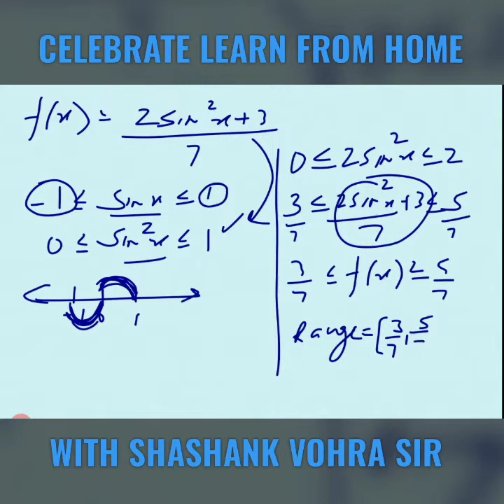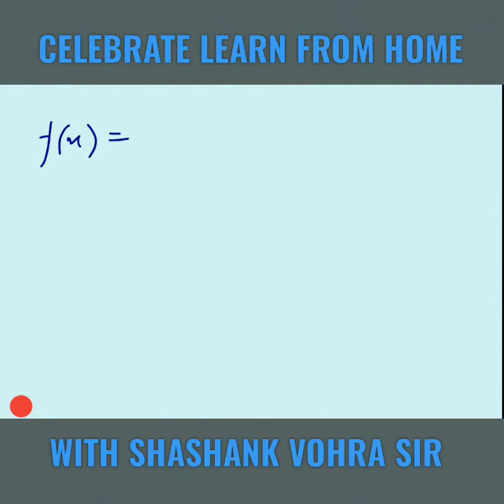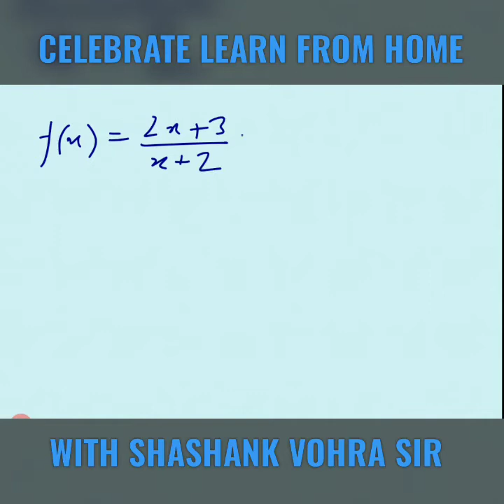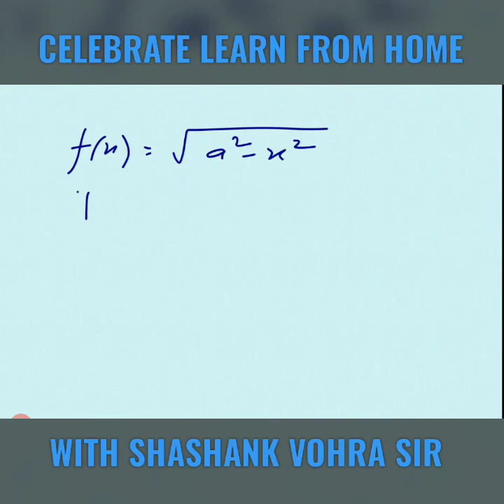Lecture 12 (CHAPTER 1) RANGE OF A FUNCTION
Happy Learning 😊👍🏻

# THIS CHANNEL IS WITHOUT MONETIZATION, MEANS NO MONEY EARNED FROM THESE VIDEOS. (THAT IS WHY YOU WILL OBSERVED NO ADVERTISEMENT ON MY CHANNEL). THESE TUTORIALS AND VIDEOS ARE PREPARED FOR THE HELP PURPOSE AND TO PROMOTE INTEREST IN MY SUBJECT THAT IS MATHEMATICS.